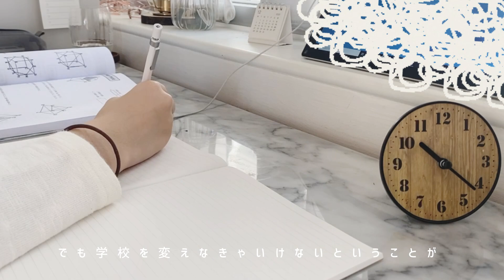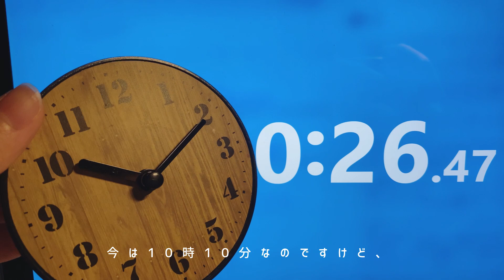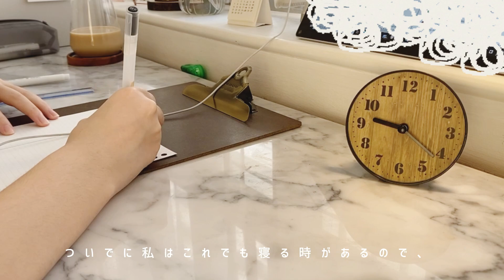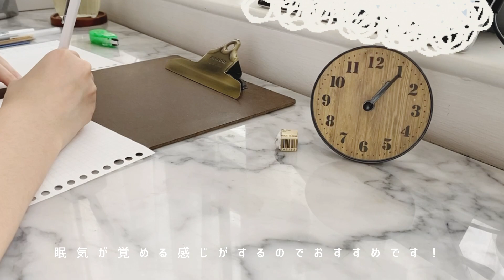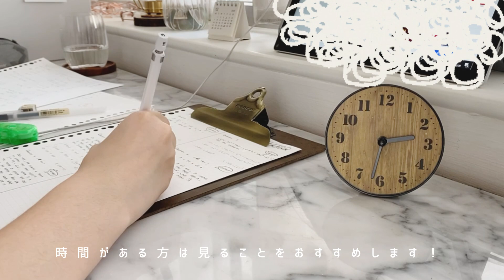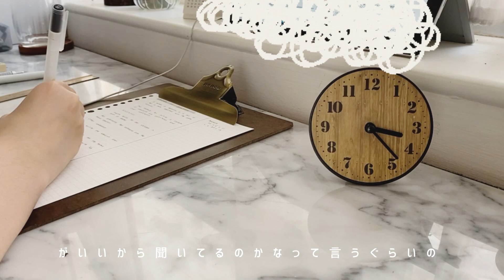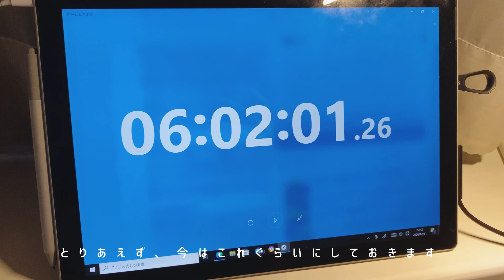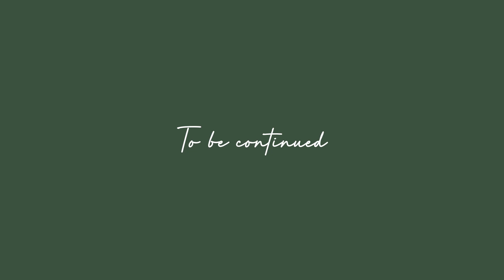Study Vlog #31 三日間の勉強17時間タイムラプス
皆さんメリークリスマス！私からのクリスマスプレゼントは長めのstudy Vlog です。
最後まで楽しんでいただけると嬉しいです！

2021年もよろしくお願いします！
日本に帰っても、普段通りに動画を投稿するので、楽しみにしていてください。
来年も勉強頑張ろう！
ご質問などあれば、気軽に聴いていただけると嬉しいです。

編集🎞
InShot

タイに住んでるただの中学3年生
改善して欲しい点もコメント欄によろしくお願いします